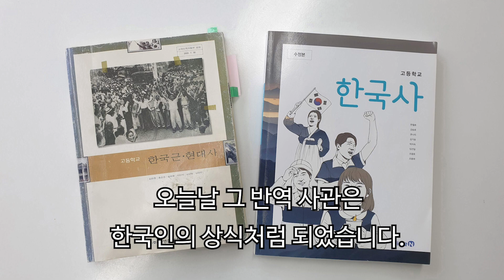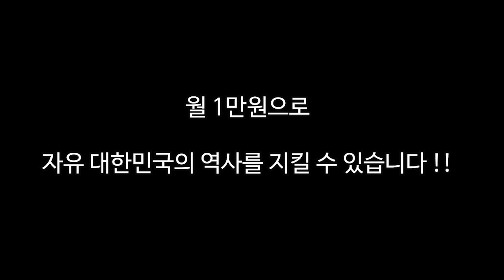월 1만원으로 자유 대한민국의 역사를 지킬 수 있습니다 !!